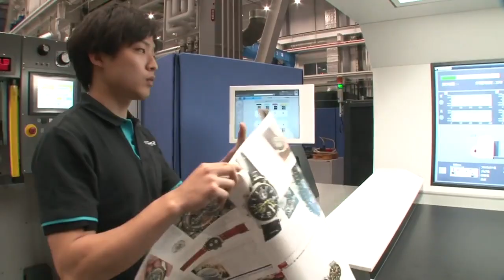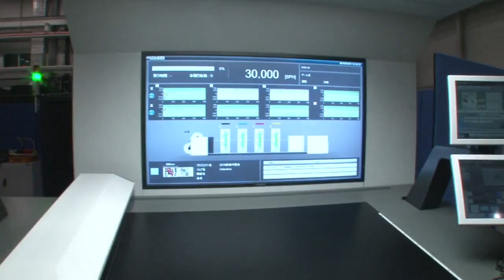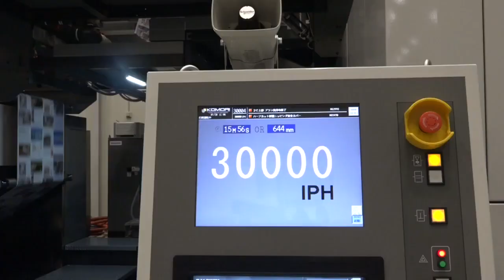Komori System G38 with UV Curing - THE High Volume Perfecting Solution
The System G38 from Komori takes advantage of the latest controls platform and UV curing technology to produce a fast makeready, 30,000 sph press.  The press is available with a sheeter or a folder.  The configuration with the folder has a great ROI by removing the requirement to fold in a separate process. Signature forms for Magazine, Catalogue, Book and Publication work benefit the most.  Take a look at this great option for high volume signature production.